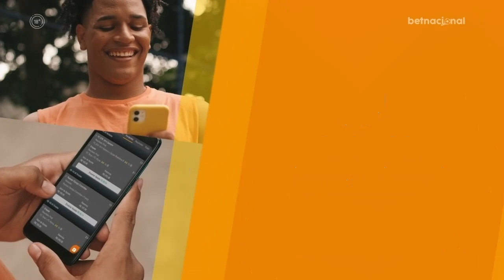FB Scout - conheça Kaique Rocha, novo zagueiro do Internacional